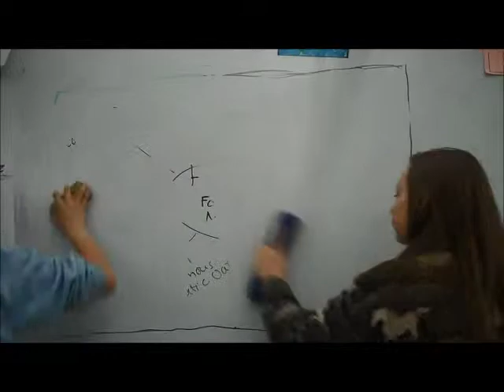Hippocrates Class 1